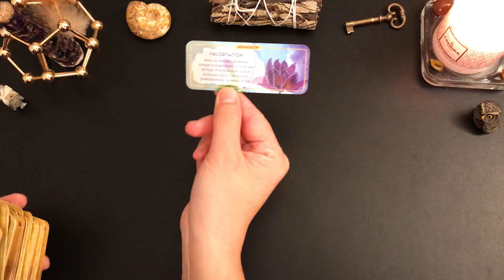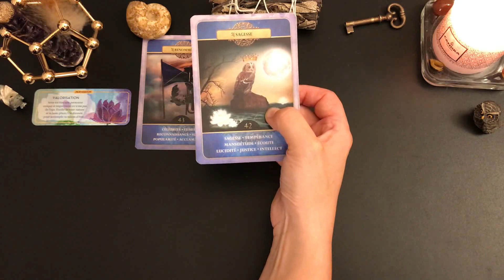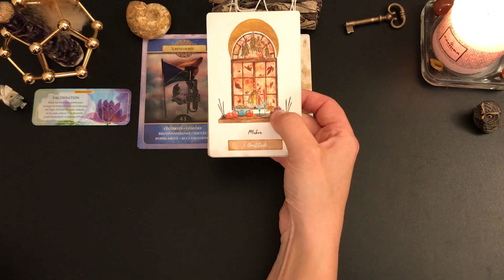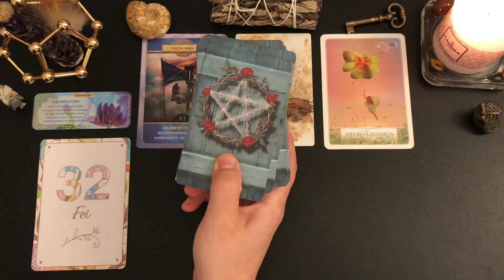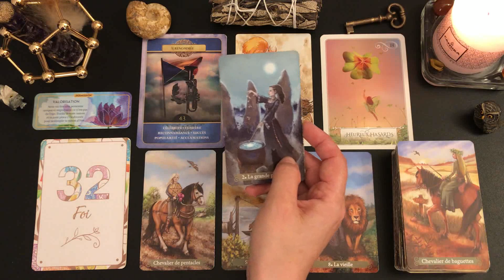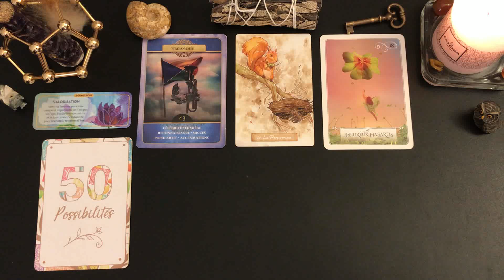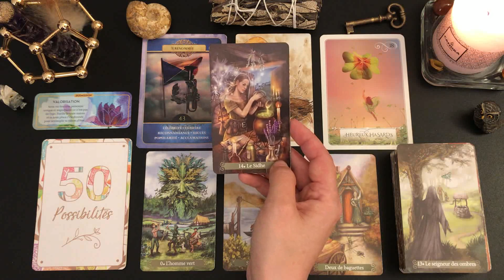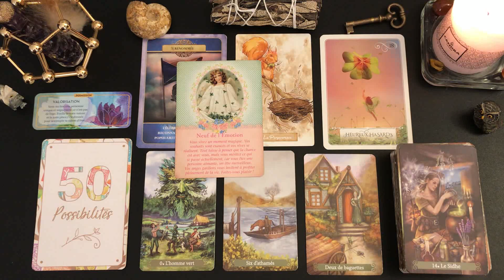✨🍁VENDREDI 7 OCTOBRE🍁✨LA CHANCE EST AVEC NOUS !